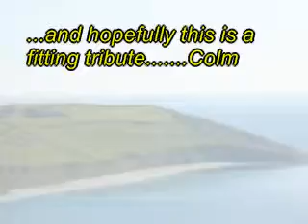East Virginia - Newtchaser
Live gig recording of Hickory Smoke at The Retreat Pub 2008 to a cobbled together slideshow of band members on our Cornwall excursion 2008 to Lamledra, Cornwall, UK 2008.

Newtchaser
Creator: Colm Daly